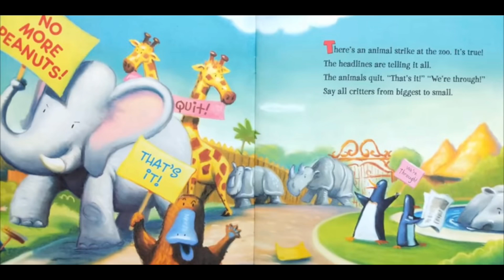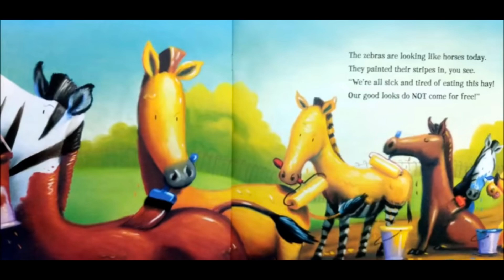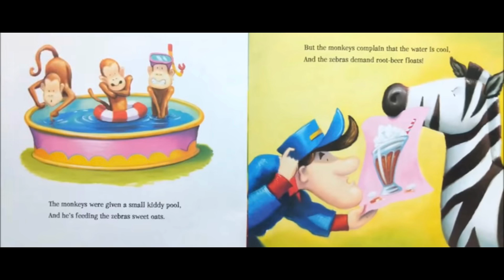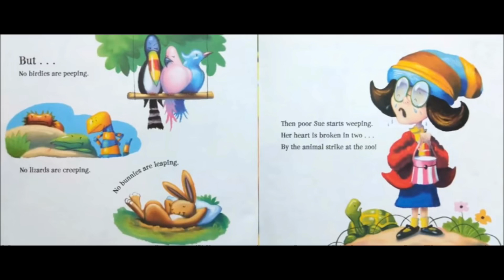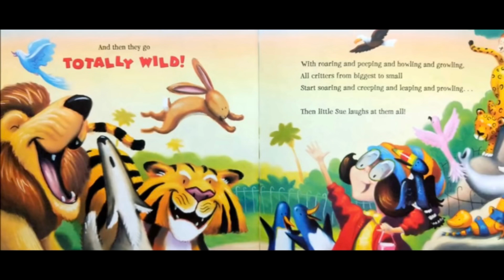Animal Strike At The Zoo - Kids Book Read Aloud@read-a-longkidz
Read Aloud Books For Kids - Animal Strike At The Zoo - @read-a-longkidz